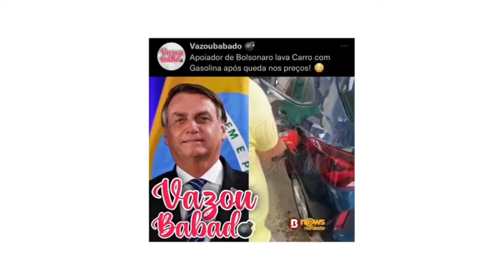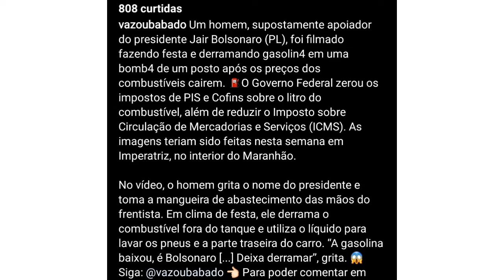HOMEM NO POSTO DE GASOLINA/ HOMEM LAVANDO CARRO COM GASOLINA